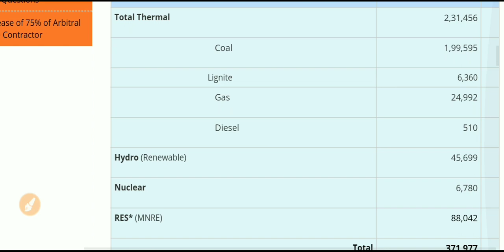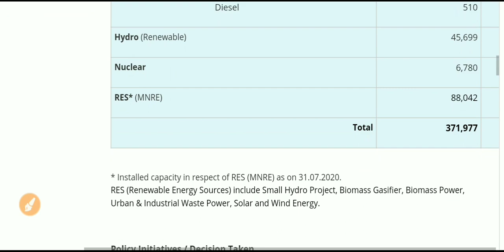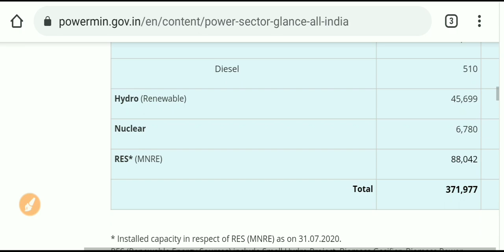Total Energy ( Electricity) Installed Capacity 2020#Update# Thermal power# Renewal Energy etc